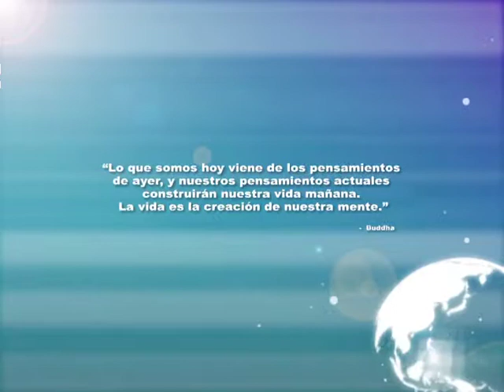KW Noticias 02 Mayo 2013 (1/3)